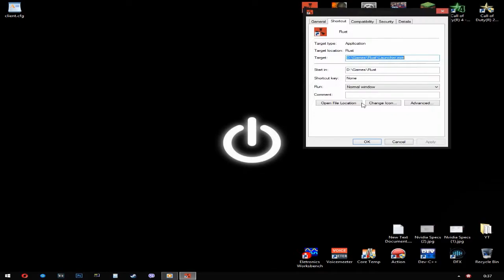How to Boost FPS in Rust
►READ!!

 Note: The game has poor optimization so I barely customized the config file (You don't gain much FPS)

►System Specs:
-CPU - Intel Core 2 Duo E8400 @ 3.00GHz
-GPU - Intel 4 Series Internal Chipset 1GB (GMA 4500M)
-HDD - 1x250GB Western Digital WDC & 1x37GB Seagate Barracuda
-MotherBoard - Dell Inc. 0M858N A01
IGNORE THIS:
A Fork in the Tale A Game of Thrones: Genesis A Hat in Time A Mind Forever Voyaging A Mind Forever Voyaging Ace of Spades Aces of the Pacific Act of War: Direct Action Act of War: High Treason Age of Empires Age of Empires II: HD Edition Age of Empires II: The Age of Kings Age of Empires II: The Forgotten Age of Empires II: The Conquerors Age of Mythology Age of Wonders Age of Wonders II: The Wizard's Throne Age of Wonders III Age of Wonders: Shadow Magic Alien Swarm Alan Wake Alpha Prime Amnesia: A Machine for Pigs Amnesia: The Dark Descent Anno 1503 Anno 1701 Antichamber ARMA: Armed Assault ARMA 2 ARMA 3 Assetto Corsa Call of Duty Call of Duty 2 Call of Duty 4: Modern Warfare Call of Duty: Black Ops Call of Duty: Black Ops 2 Call of Duty: Ghosts Call of Duty: Modern Warfare 2 Call of Duty: Modern Warfare 3 Call of Duty Online Call of Duty: United Offensive Call of Duty: World at War CarneyVale: Showtime Champions of Krynn hivalry: Medieval Warfare Cities in Motion Civilization III Civilization III: Conquests Civilization III: Play the World Civilization IV Civilization V Civilization V: Brave New World Civilization V: Gods & Kings The Club Cobalt Command & Conquer: Tiberian Sun Command & Conquer: Renegade Command & Conquer Commandos: Behind Enemy Lines Commandos: Beyond the Call of Duty Commandos: Strike Force Company of Heroes Company of Heroes 2 Contagion Counter-Strike Counter-Strike: Condition Zero Counter-Strike Online Counter-Strike:Source Counter-Strike: Global Offensive Crusader Kings Crysis Crysis 2 Crysis 3 Curse of the Azure Bonds Dark Sun Online: Crimson Sands Dark Sun: Shattered Lands Daryl F. Gates' Police Quest: SWAT Day of Defeat Day of Defeat: Source DayZ Dead Island Deadlight Dear Esther Death Knights of Krynn Deathmatch Classic Defcon Delta Force Delta Force 2 Delta Force: Black Hawk Down Delta Force: Black Hawk Down: Team Sabre Delta Force: Land Warrior Delta Force: Task Force Dagger Delta Force: Xtreme Deus Ex Deus Ex: Invisible War Deus Ex: Human Revolution Diablo Diablo II Diablo III Digital Combat Simulator Dino D-Day Dirt 3 Divinity: Original Sin Doom Dota 2 Dragon Age: Origins Dragon Age: Origins – Awakening Dragon Warrior II Dragon Warrior III Dragon Quest IV: Chapters of the Chosen Dragon Quest V: Hand of the Heavenly Bride Duke Nukem Dungeon Keeper Dungeon Keeper 2 Dungeons & Dragons Online An Elder Scrolls Legend: Battlespire The Elder Scrolls II: Daggerfall The Elder Scrolls III: Bloodmoon The Elder Scrolls IV: Oblivion The Elder Scrolls V: Skyrim Empire Earth Empire Earth II Empire Earth III Empire: Total War Enclave Endless Space Euro Truck Simulator Euro Truck Simulator 2 Europa Universalis Europa Universalis IV Eye of the Beholder III: Assault on Myth Drannor Fallout Fallout 3 Fallout: New Vegas Far Cry Far Cry 2 Far Cry 3 Far Cry 3: Blood Dragon Fiesta Online Five Nights at Freddy's Final Fantasy Fistful of Frags Flatout For The Glory: A Europa Universalis Game The Forest Garry's Mod Goat Simulator Gothic Arcania: Fall of Setarrif Grand Theft Auto Grid 2 Half-Life Half-Life 2 Halo 2 Hitman: Absolution Icewind Dale Just Cause 2 James Bond 007: Nightfire Killing Floor League of Legends The Legend of Zelda The Lord of the Rings Online Mass Effect Magicka Super Metroid Medal of Honor Medieval: Total War Metal Gear Metal Gear Solid 2: Substance Minecraft Need for Speed: Porsche Unleashed No More Room in Hell Next Car Game Operation Flashpoint: Cold War Crisis Payday: The Heist Path of Exile PlanetSide 2 Pokémon Gold and Silver Portal 2 Portal Quake 4 Quake 1 Quake 2 Quake 3 Red Orchestra 2: Heroes of Stalingrad Rust Rome: Total War: Alexander Saints Row: 4 Silent Hunter SimCity 4 Sims Sleeping Dogs S.T.A.L.K.E.R.: Shadow of Chernobyl Star Wars: Knights of the Old Republic II – The Sith Lords Stronghold: Crusader SWAT 4 Super Meat Boy Space Engineers System Shock 2 Team Fortress 2 Terria Thief: The Dark Project Tom Clancy's Splinter Cell Tomb Rider Torchlight II Tropico TrackMania Nations Forever ÜberSoldier Unturned Unreal Tournament 4 Dont Starve